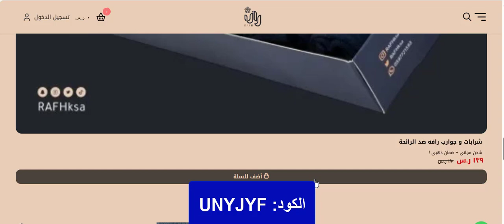وداعًا للرائحة الكريهة مع الجوارب الجديدة بتقنية النانو من متجر RAFH رافه + كود الخصم (UNYJYF)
UNYJYF